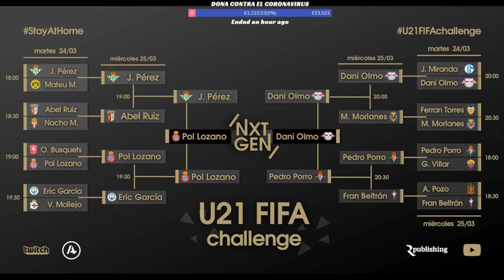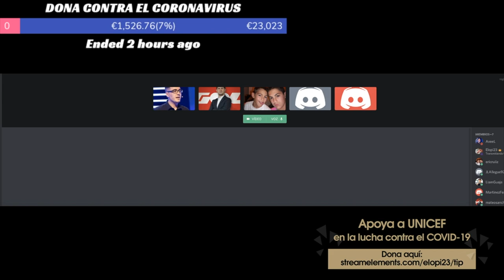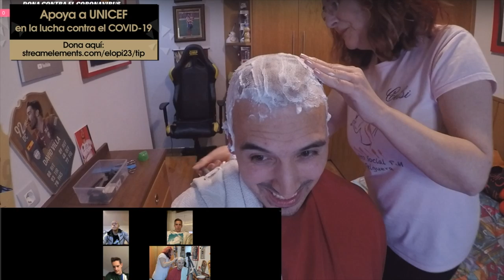U21 FIFA CHALLENGE (DIA 4) FINAL COMPLETA Y AFEITADA DE CABEZA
Directo completo y re-subido desde Twitch.tv/elopi23 donde podemos ver la final entre Pol Lozano y Dani Olmo, Espanyol vs RB Leipzig. Además, el colofón final Elocalvo23 U21FIFAChallenge.
Espero que os haya gustado la iniciativa.